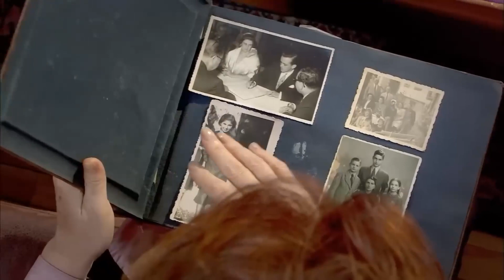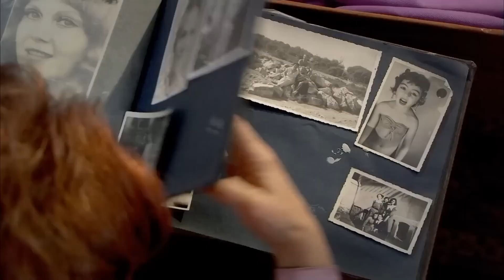Sanem, Nevbahar'a Huzur Vermiyor - Adını Feriha Koydum 41. Bölüm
Sanem, Nevbahar'ın yanına geldi. LEVENT’E
 GİDEN YOL

Halil, Feriha'nın peşinde!
Halil’in akıl hastanesinden kaçma haberi kapıcı dairesinde bomba etkisi yaratır. Feriha’nın tehdit altında olmasıyla çılgına dönen Emir, nişan olayının arkasındaki gerçekleri öğrenmeye kararlıdır. Emir, Feriha’yı korumak için apartmandan ayrılmaktan vazgeçer. Öte yandan Emir’in ev aldığını öğrenen Ünal’ın tepkisi çok sert olur. Levent, aşk itirafının ardından Feriha ile aralarına giren mesafenin acısını yaşar. Oğlunun hayatını merak eden Nevbahar ise Levent’in Feriha’ya olan duygularını öğrenir. Koray ve Gülsüm’ün arkadaşlıkları ilerlerken Hande ise Koray’ın hayatında yeni biri olduğundan şüphelenir. Gülsüm, Hande’nin alarma geçmesiyle zor anlar yaşayacaktır. Yaklaşan yılbaşı gecesi, Hande’nin partisinde yeni yıla Emir’le birlikte girmeyi planlayan Cansu’yu heyecanlandırırken, yılbaşı gecesi herkes için büyük sürprizlerle doludur.

Oyuncular:
Vahide Gördüm
Hazal Kaya
Çağatay Ulusoy
Metin Çekmez
Melih Selçuk
Ceyda Ateş
Yusuf Akgün
Deniz Uğur
Ahu Sungur
Barış Kılıç
Ufuk Tan Altunkaya
Pelin Ermiş
Sedef Şahin
Feyza Civelek

YAPIM: MEDYAPIM
YÖNETMEN: BARIŞ YÖŞ
YAPIMCI: FATİH AKSOY
ÖYKÜ-SENARYO: MELİS CİVELEK, SIRMA YANIK
SANAT DANIŞMANI: Esra Ergün Kazmirci